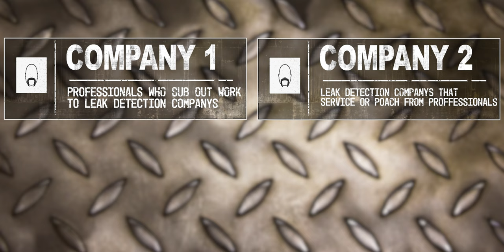I Unbox the BEST Leak Detection Equipment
I am thrilled to unbox and review the absolute best leak detection equipment in the plumbing industry. Gone are the days of complicated and time-consuming leak detection processes. With this equipment, detecting leaks has never been easier and more efficient. The ease of use and portability make it ideal for individual plumbers who often work alone. No more struggling with cumbersome tools or relying on outdated methods; this equipment is a game-changer. We guarantee that you'll be amazed by the efficiency and simplicity it offers. Don't miss out on this opportunity to revolutionize your leak detection capabilities.

Thank you to Jobber for sponsoring this video and for helping me run LeakPro more efficiently and smoothly! Apply for Jobber Grants here for a chance to WIN major $$$ for your business!!

🔴 Links:
My Recommended Plumbing Study Guide